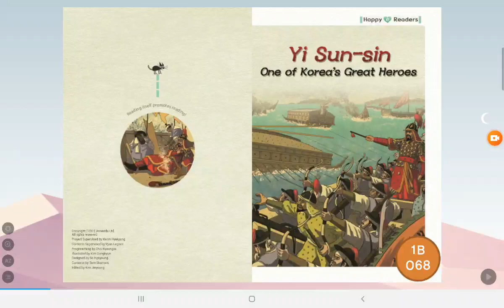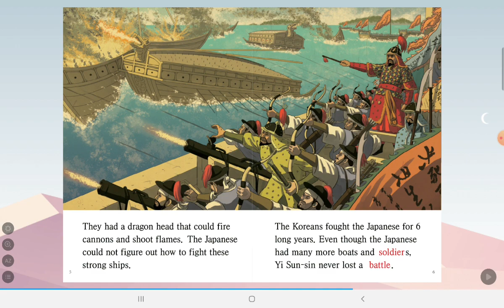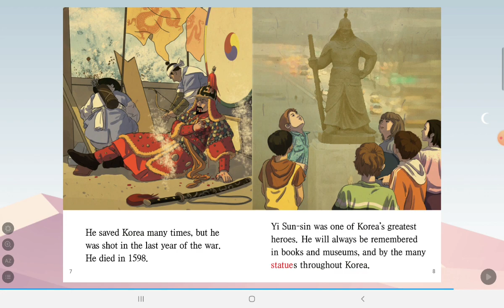day244#2021.11.27 Yi sun-sin On of korea's great heroes